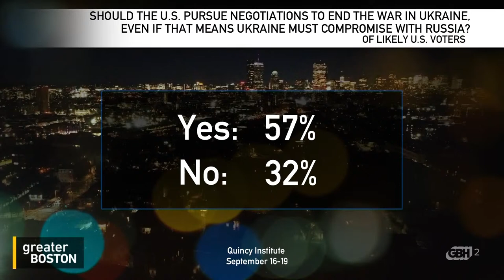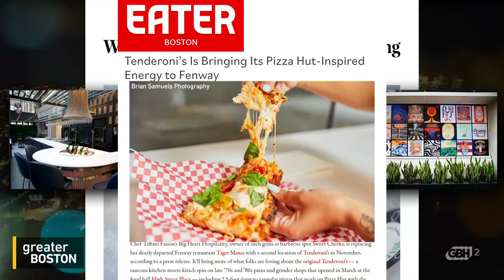Greater Boston Full Episode: Dec. 13, 2022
‘Putin’s not gonna stop’: Rep. Moulton shares his experience during recent visit to Ukraine
As soldiers in Ukraine head into their second winter at war with Russia, international leaders have pledged $1 billion to aid Ukraine and its citizens in the cold months head. Massachusetts Congressman Seth Moulton just returned from Ukraine, and he joined Jim Braude to discuss what he witnessed there, how the U.S. can aid the country and why we need to act now to prevent further Russian invasions.

Boston restaurateurs on making it through the pandemic
Hit hard by the pandemic, Boston restaurants are looking to make a comeback. Local restaurateurs, Tiffani Faison and Ken Oringer, joined Jim to discuss surviving the pandemic, and opening new restaurants when so many places were closing. They also discussed what Massachusetts lawmakers could have done to help businesses that struggled during lockdowns.